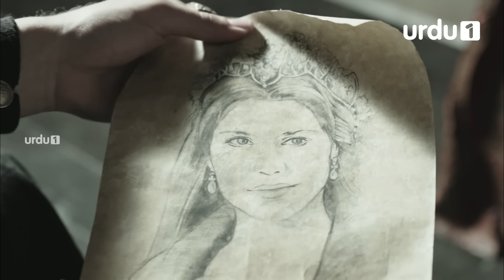Kosem Sultan | Episode 88 | Turkish Drama | Urdu Dubbing | Urdu1 TV | 02 February 2021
Kosem Sultan

Written by:
Yılmaz Şahin
Özen Yula
Nükhet Bıçakçı
Sevgi Yılmaz

Directed by:
Çağatay Tosun
Mert Baykal
Yağız Alp Akaydın
Zeynep Günay Tan
Deniz Koloş

Producer: Timur Savci

Production company: Tims Productions